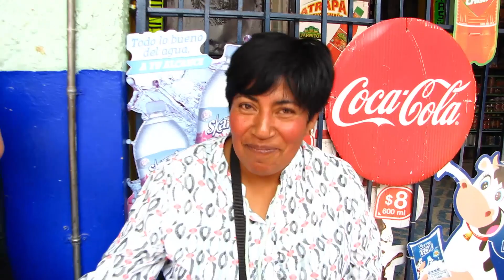CHACHAREANDO Encuentro chacharero LUPITA VS suscriptor en el tianguis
Invitamos a un suscriptor a competir contra Lupita. Quien ganara?

Lupita y Dani te damos la bienvenida a Chachareando te invitamos a que veas todo el contenido que tenemos en el canal para ti. Somos unos entusiastas del vídeo que gozamos al máximo este mitote de hacer vídeo.